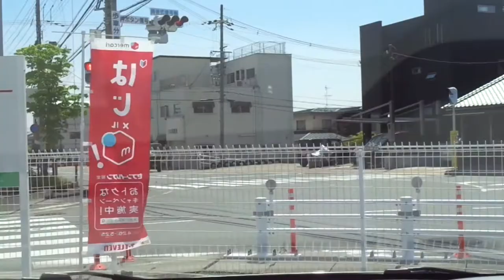奈良の鹿は信号を守ります？？ 奈良市街を1周します。県道80号（東紀寺三丁目）右折して（大仏殿）左折→国道169号（県庁東）左折→県道80号（福智院）左折→県道80号（高畑町）右折→セブンイレブン